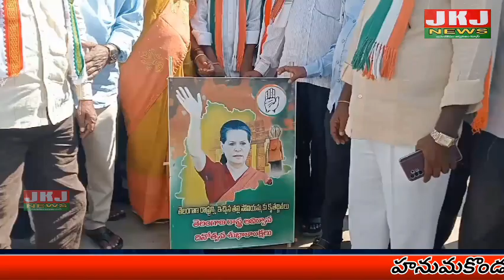హనుమకొండ జిల్లా పరకాల పట్టణ కేంద్రంలో కాంగ్రెస్ పార్టీ పట్టణాధ్యక్షుడు కోయ్యాడ శ్రీను ఆధ్వర్యంలో..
హనుమకొండ జిల్లా పరకాల పట్టణ కేంద్రంలో కాంగ్రెస్ పార్టీ పట్టణాధ్యక్షుడు కోయ్యాడ శ్రీను ఆధ్వర్యంలో ఘనంగా కాంగ్రెస్ పార్టీ అధినేత్రి సోనియాగాంధీ జన్మదినం వేడుకలు కేక్ కట్ చేసి సంబరాలు జరుపుకున్నా కాంగ్రెస్ పార్టీ శ్రేణులు ఈ కార్యక్రమంలో పరకాల మండలం ఎంపీపీ స్వర్ణలత మరియు కాంగ్రెస్ పార్టీ నాయకులు కార్యకర్తలు పాల్గొన్నారు